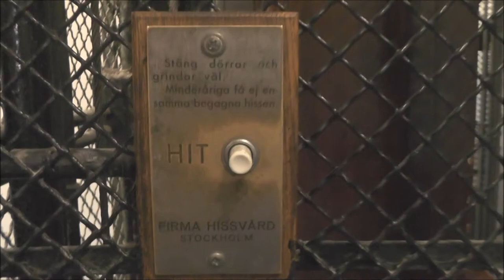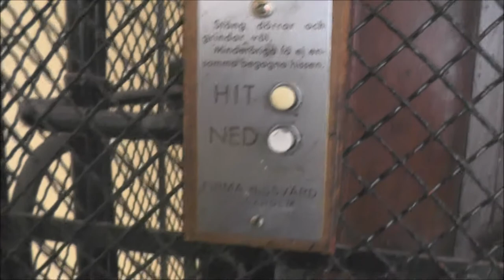Classic Firma Hissvård Traction elevator @ Upplandsgatan 7, Stockholm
Manufacturer:
Installation year:
Current moderniser:
Latest modernisation year:
Serial Number:
Capacity: _Kg (_lbs.) - _ Persons
Floors: _ =

Location: Upplandsgatan 7, Stockholm (Norrmalm) SWEDEN!